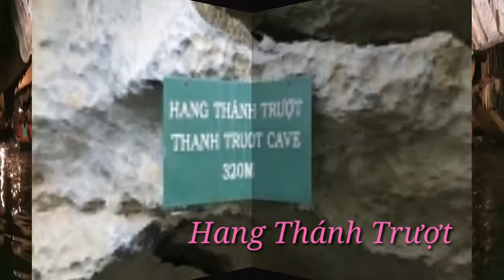KHÁM PHÁ HANG ĐỘNG NINH BÌNH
Tràng An là quần thể sinh thái của tỉnh Ninh Bình.Đây có thể coi là một Vịnh Hạ Long trên cạn.Năm 2014 được UNESCO công nhận là di sản thế giới..và cũng là nơi đoàn làm phim KONG chọn nhiều cảnh cho phim skull IsLand..